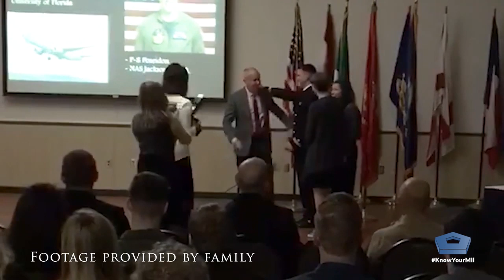Making Dad Proud Social Media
Alex Orlando’s dad is the subtle type.  He’s not one to heap a lot of praise.  But Alex’s accomplishments in the Navy makes it tough for his dad to stay subdued.  Especially when Alex asked his dad to do the one thing that symbolizes everything Alex has achieved.